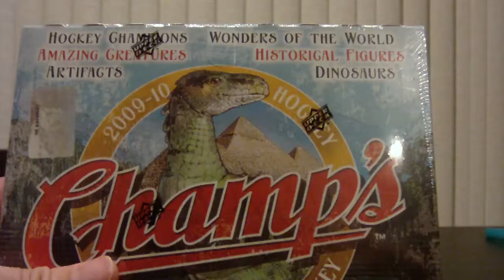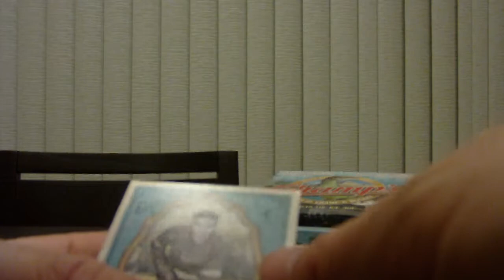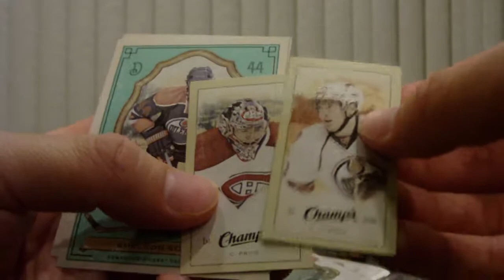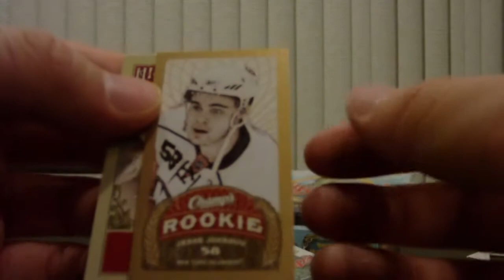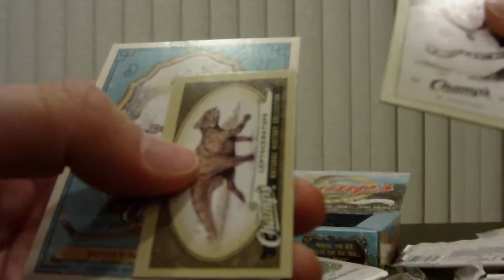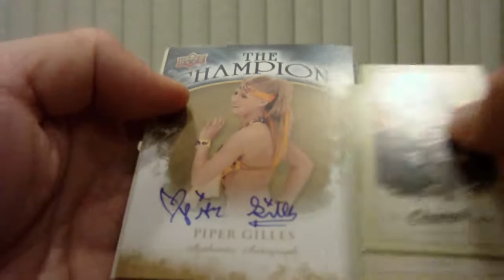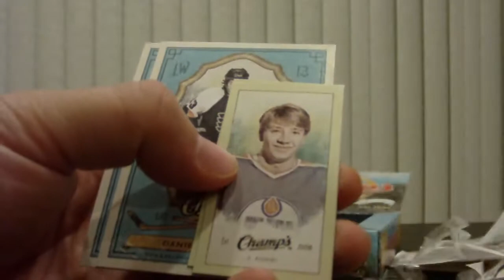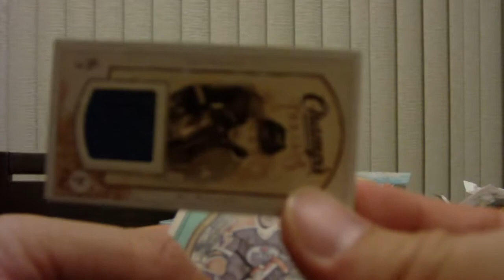2009 UD Champs Box Break